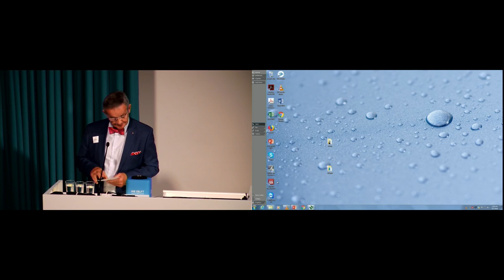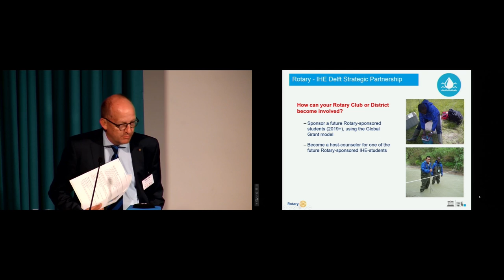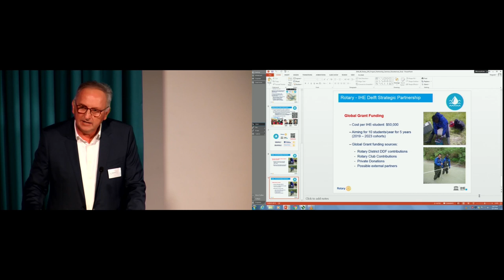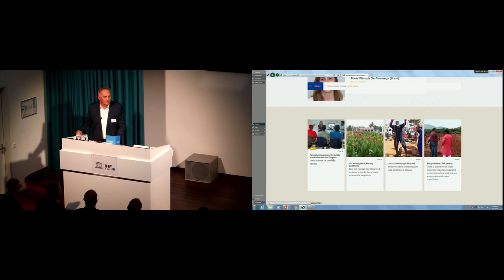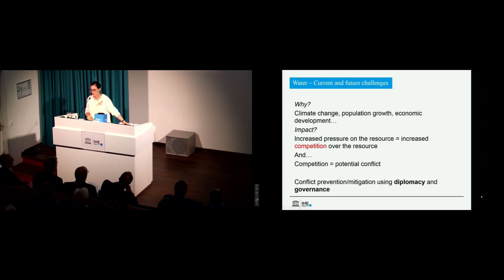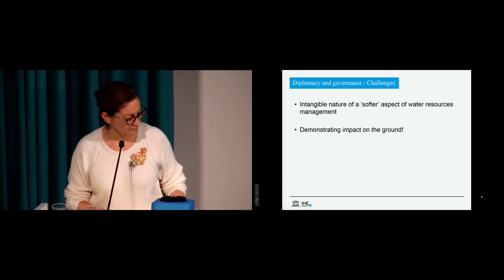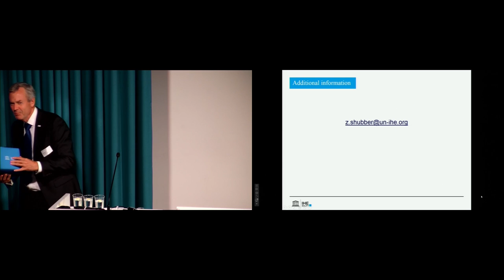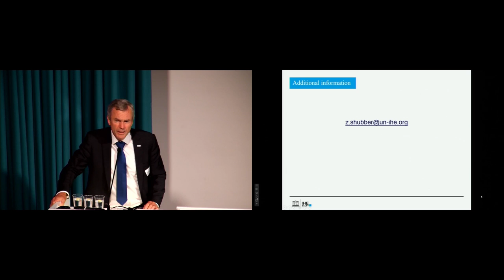IHE Delft 💧 IHE Delft & Rotary Foundation water project & partnership workshop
The IHE Delft & Rotary Foundation water project & partnership workshop took place on September 7, 2018, and was jointly organized by IHE Delft Institute for Water Education and The Rotary Foundation.

This special event at IHE Delft brought together people who are involved in water projects or have a particular interest in Water and Sanitation or Water and Peace. It provided the opportunity to meet and exchange ideas with IHE Delft scholars, professors, Rotary leaders and water experts from various countries.

This video is an unedited version of the plenary session, that kicked off the afternoon's programme, and included:

00:21 Welcome to IHE Delft - Professor Eddy Moors, Rector IHE Delft
09:17 Welcome Rotary International - Jan Lucas Ket, RI Director 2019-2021
16:37 Opening Statement - Per Hoyen, Rotary Foundation Trustee 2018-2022
21:04 The success of the IHE Delft - Rotary Partnership - Henk Jaap Kloosterman, Rotary host area coordinator
30:19 Presentation on Water & Sanitation with IHE Delft - Damir Brdanovic
45:27 Presentation on Water & Peace with IHE Delft - Zaki Shubber
1:09:15 Closing of the Plenary Session  - Professor Eddy Moors, Rector IHE Delft

The Rotary Foundation established a partnership with IHE Delft in 2011, offering scholarships for talented students who would otherwise not be able to afford to study at the Institute. IHE Delft, the largest international graduate water education facility in the world, has proven to be a good match for The Rotary Foundation, the charitable arm of Rotary International, which has a strong tradition in providing global graduate scholarships.

For more information about the event, please refer to our web news item